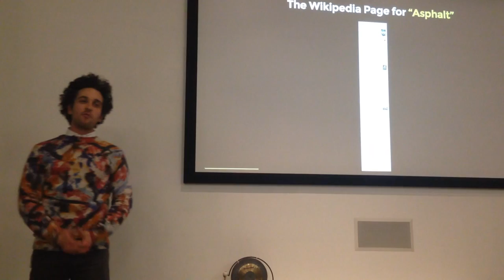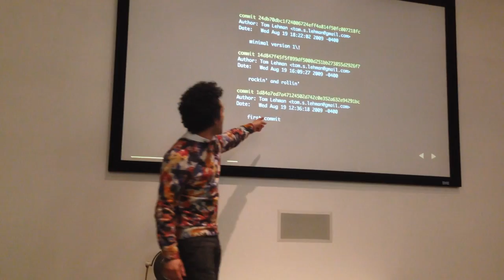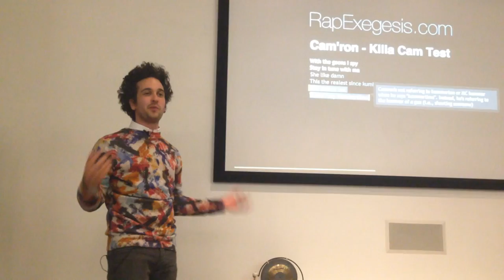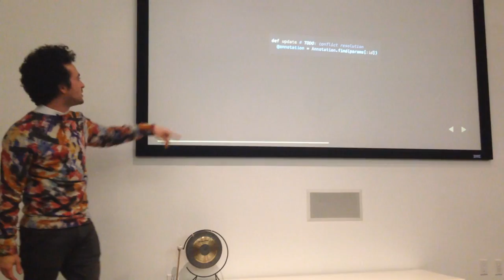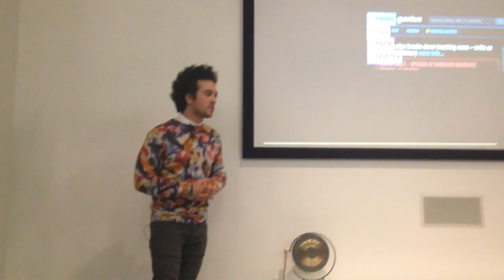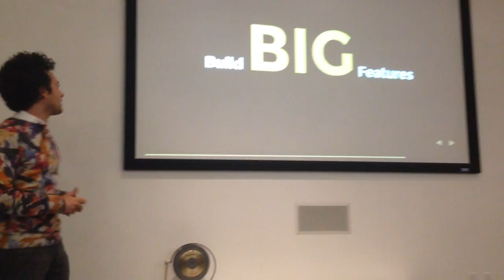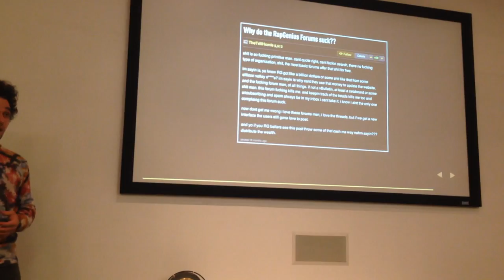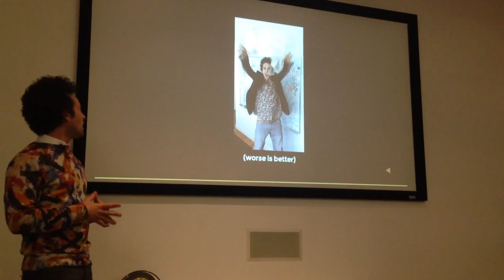Worse is better!!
Rap Genius co-founder and CTO Tom Lehman speaking at First Round Capital's Design + Startup event.